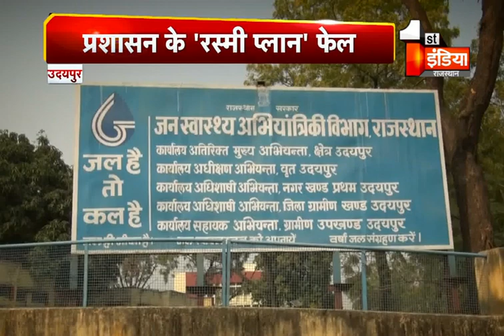Water shortage in 'City of Lakes' Udaipur